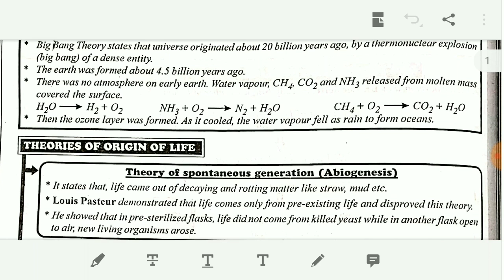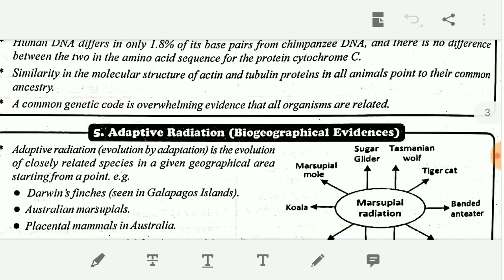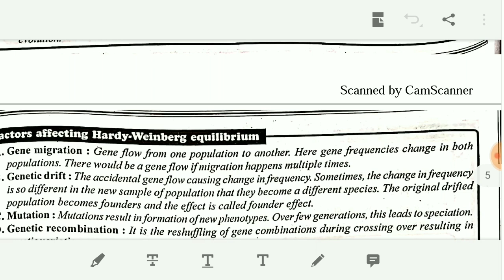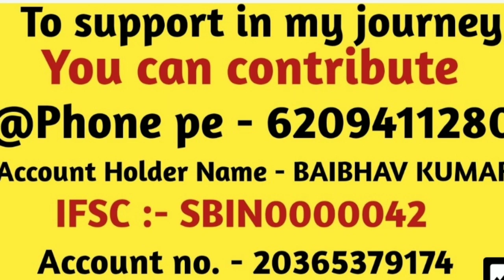Evolution/Chapter 7/Notes Pdf/Biology/NEET/BOARD/NCERT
Evolution.

Must Download...

To Support In My Long Journey,You Can Contribute.

Account Holder Name :- BAIBHAV KUMAR

IFSC :- SBIN0000042

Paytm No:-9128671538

# A small amount of ₹10* (Per Month) even will be of great help.

Thumbnail Created By: - Kajal Singh

(Baibhav Singh)